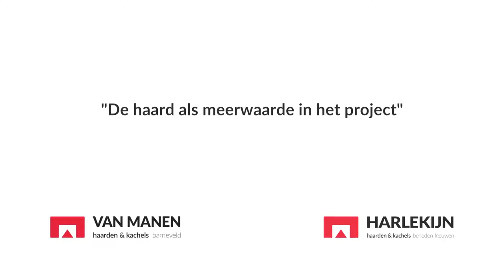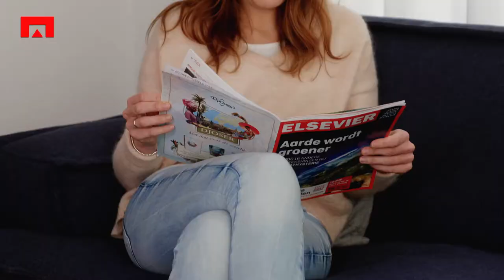Van Manen haarden & kachels: Heijmans